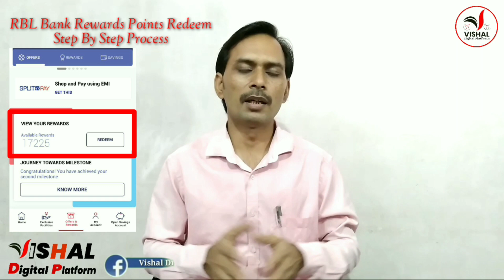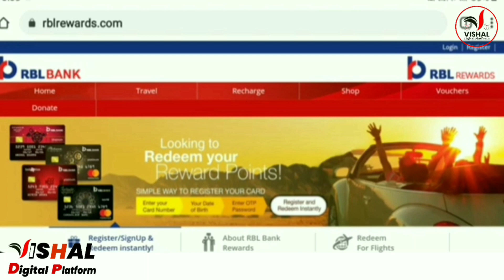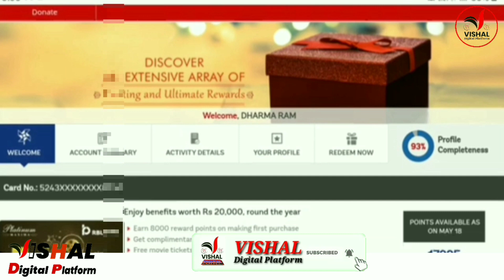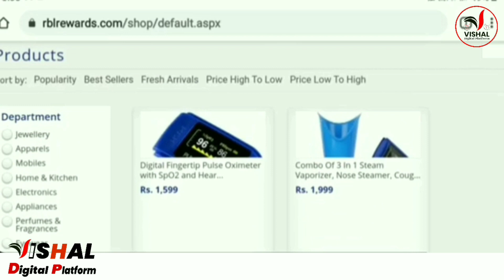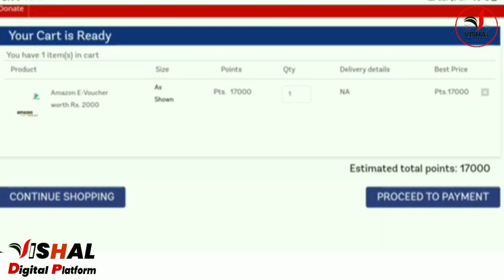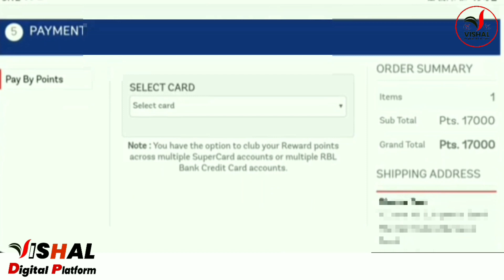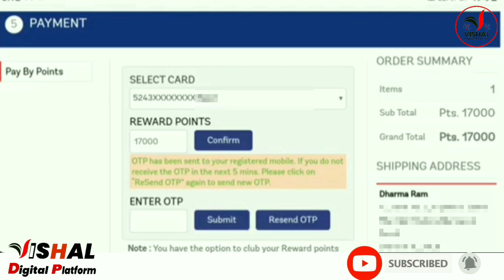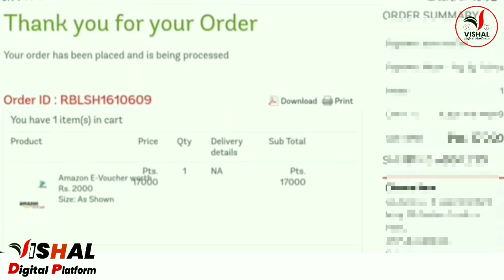RBL Bank Rewards Points Redeem Process Step By Step | Rbl Rewards Points Redeem Kare (full details)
Is video me hamne bataya ki rbl bank ke rewards points ko kaise asani se aap redeem kar sakte hai, is video me hamne complete step by step redeem karne ka process bataya hai, aap rbl credits cards ke rewards points redeem shopping ke liye bhi kar sakte hai, rewards points se recharge kar sakte hai, travel ke liye bhi rewards points use kar sakte hai, restorent hotel mein bhi rewards points ko use kar sakte hai iske alawa aap e- vouchers jaise amazon flipkart lifestyle bata iske alawa bhi aap bahut sare vouchers le sakte hai rbl rewards points redeem karke. is video ko completed dekhe aap asani se apne rbl rewards points ko redeem kar sakte hai, agar apko is youtube channel per di gai jankari achhi lge to aap is channel ko subscribe jarur kare or sath main bell-icon ko press karke rakhe taki aane wali har video apko mile sabse pahale.
How to apply rbl bank credit card. What are the benefits of RBL Credit Card. Rbl credit card review. Advantages of RBL Bank. How to get rbl credit card offers. Benefits of RBL Savings Account. How to apply rbl savings account. RBL account charges. What are the benefits of RBL Current Account. Advantages and disadvantages of RBL current account. RBL Current Account Charges. How to apply rbl current account. How to get rbl credit card loan.

Hi Friends, in this video we told how you can easily redeem the rewards point of RBL bank, you can watch this video, in this video, we have told you step by step in this video how you can use your RBL Rewards Point.